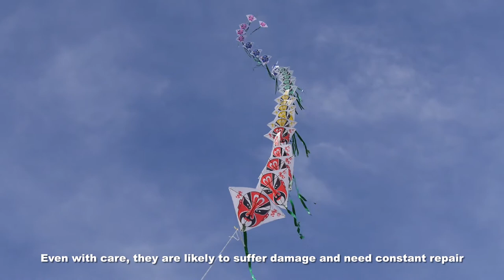Thirty kites, one line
My 412th kite video.  These kites are good for the occasional flight when the wind is very light, but won't survive a lot of use.  They're cheap, however, so it's not a problem.